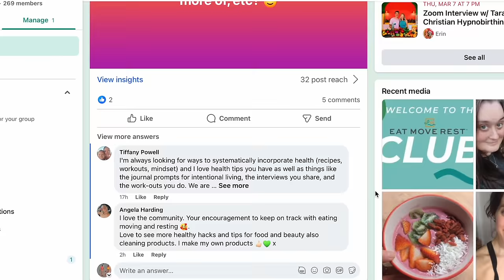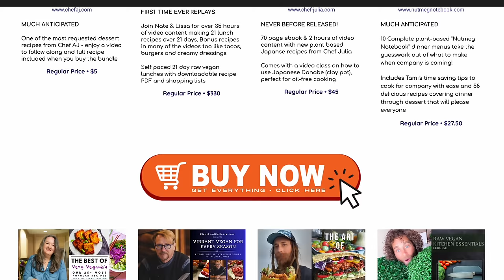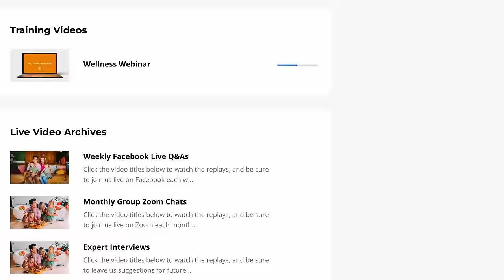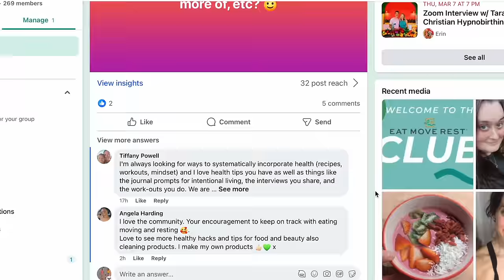🌿 What We Ate This Week: Favorite Vegan Family Recipes & Pregnancy Meals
🌟 START HERE! 👉 Get our FREE 7-Day 'Feel Better In Your Body' Video Guide

With family visiting, it was the perfect time to break out our most favorite crowd-pleasing recipes, that just so happen to also be my biggest third trimester pregnancy cravings, too! From green juice and smoothie bowls, to pizza and pasta, you can find all of the recipes in our Meal Planner & Recipe App

💚 Offer Expired!

🍍 Erin & Dusty